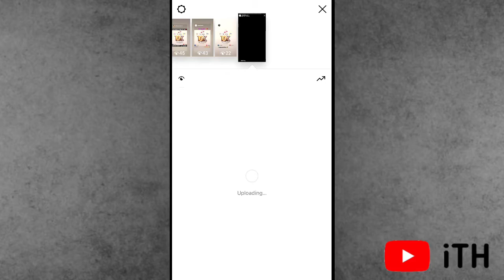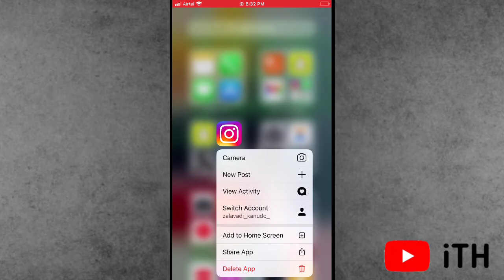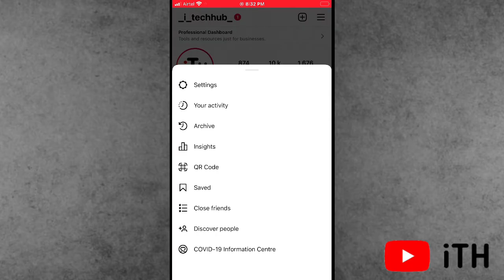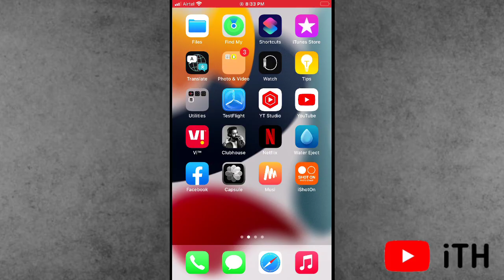Instagram Story Sound Problem iPhone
Instagram Story Sound Problem Fix

Instagram Ki Story Sound Problem Ko Kaise Apne iPhone Yato And Android Se Kaise Fix Kare.